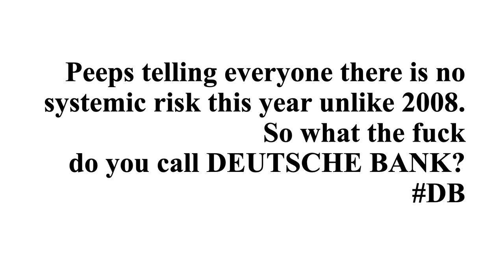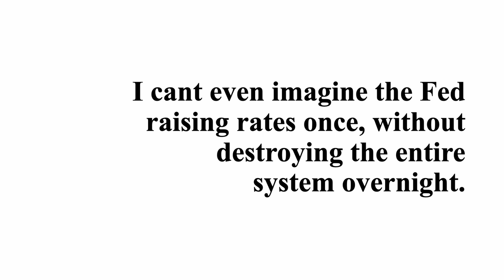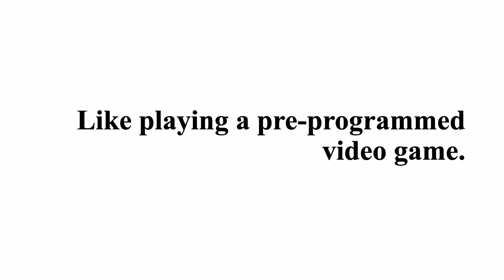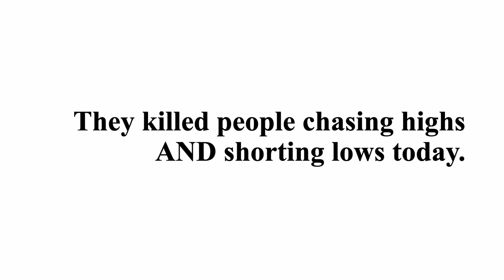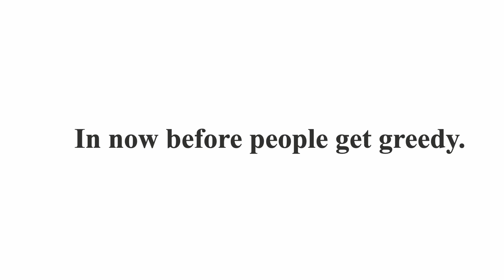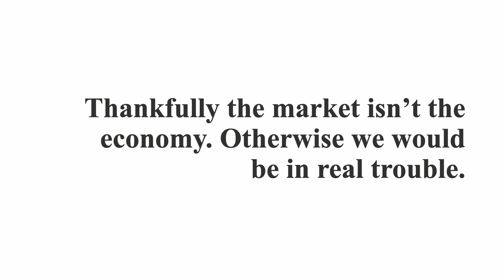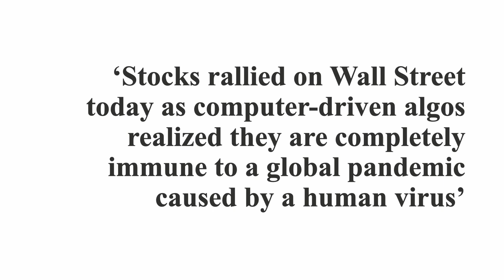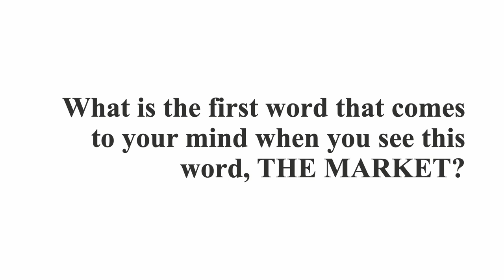OPEN OUTCRY (Trader Chatrooms 2014–2021) from THE MARKET by Mark Curran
OPEN OUTCRY Real-time quotes by traders while trading on their screens from locations across the globe. Gathered from traders' chat rooms over a seven year period, the exchanges evidence the evolutionary and volatile aftermath of the global financial crash as most global trading is simultaneously automated (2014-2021) (Single channel HD digital video, looped 20’09’’) from THE MARKET (2010-), a project by Mark Curran. First shown as part of installation at Villa Heike, Berlin in Autumn 2022.